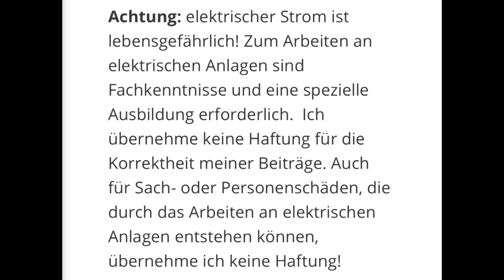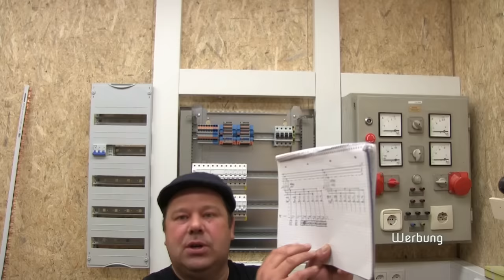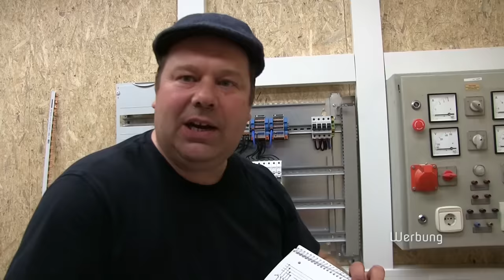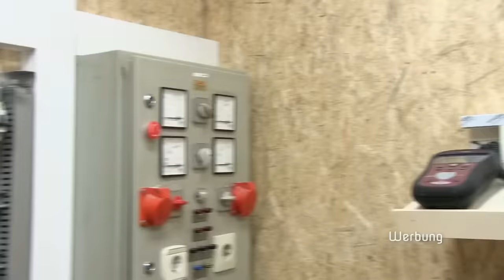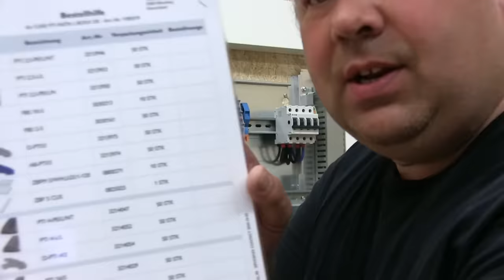Siehst du den Fehler? Mit Reihenklemmen wird jede Unterverteilung professionell!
Eine Unterverteilung kann auch Professionell gebaut werden. Mit den Reihenklemmen von Phoenix Contact ist das ganz einfach. Unterverteilung richtig verdrahten.

* Cimco Kabelschere
* Cimco Werkzeugkoffer bestückt

💚AMAZON WUNSCHLISTE: